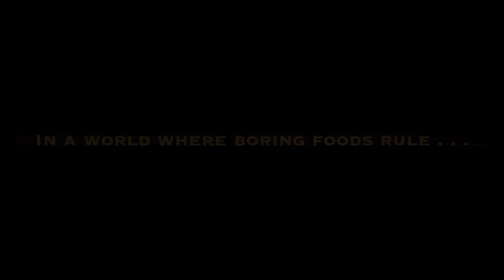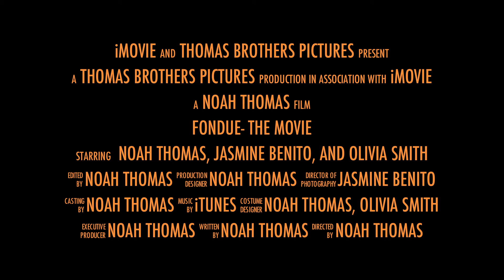Fondue- The Movie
I made this with pictures my friend's mom wanted of us.